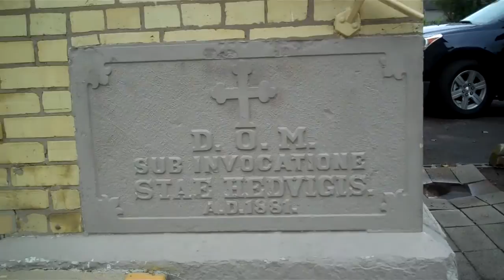SOUTH BEND, Washington Floral & Saint Hedwig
Created on June 27, 2010 using FlipShare. 1205 Washington, South Bend, Indiana.  Quite possibly the location of my Grandfathers floral shop.  Washington Floral.  Also Saint Hedwig Catholic Church.  Haven't quite figured out how to rotate a scene yet.